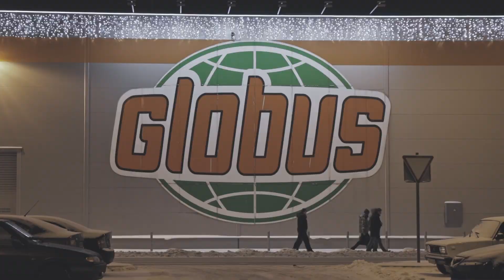Автоёлка 2021 Ногинск-Электросталь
Друзья всем привет! 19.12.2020 на кануне встречи Нового Года. Ребята из Ногинска, Электростали и других населенных пунктов приняли участие в мероприятии посвящённому Новому 2021 Году. В этом году оно было не столь масштабно, как раньше,  но все молодцы, кто смог приехать и поучаствовать для создания позитивного настроения.
Проходила АВТОЁЛКА 2021 на территории парковки Глобус. Под бдительным взором сотрудников ДПС, чтобы никто не помешал провести его.